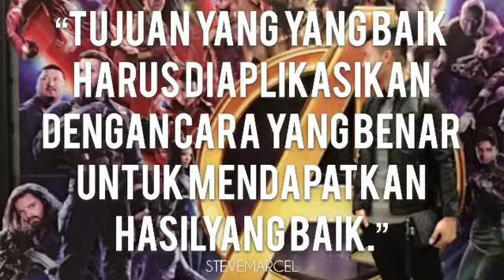Nonton Avengers Invinity War - Ps. Steve Marcel F. Saerang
“Tujuan yang baik harus diaplikasikan dengan cara yang benar.” 😉😇
Tagtemenkamu yang sering salting 😄☺️
Cc: @sampul_kristen @anakmudakristen @pengharapan_kekal